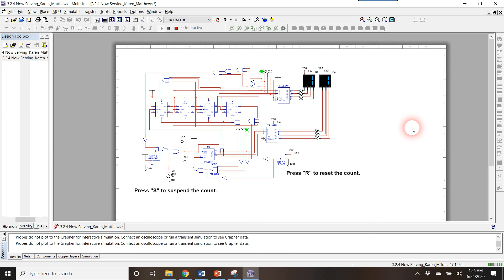Deli Counter Circuit Simulation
Demonstrates a counter that goes from 0-90. Pressing "R" resets the count. Pressing "S" suspends the count.